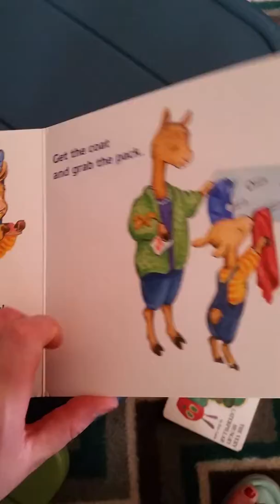Llama Llama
Story time read along for my Bug. He loves his Llama books so much... this is just another attempt to put you first Bug. Iloveyou.